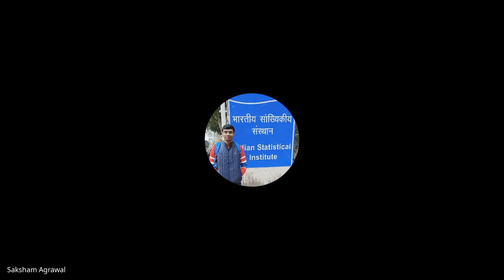ISI Exam Insights Revealed By AIR 1 & AIR 22 🔥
Unveil the journey of ISI exam toppers, AIR 1 and AIR 22, as they share exclusive insights and strategies for ISI UGA and UGB 2024 aspirants. Gain invaluable tips and motivation to ace your exam from the best! Whether you're gearing up for ISI UGA 2024 or ISI UGB 2024, this episode is a goldmine of guidance. Don't miss out on your chance to excel!